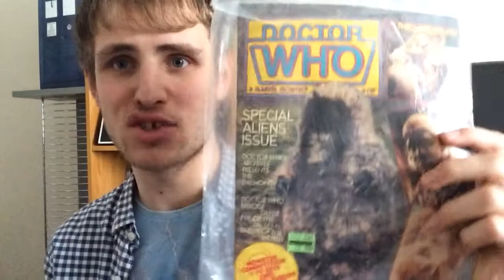The 2nd Doctor season countdown!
Hello Whovians! I’m back for a new video and today I will be speaking about the Second Doctor (the best one :) 's era in a countdown review!